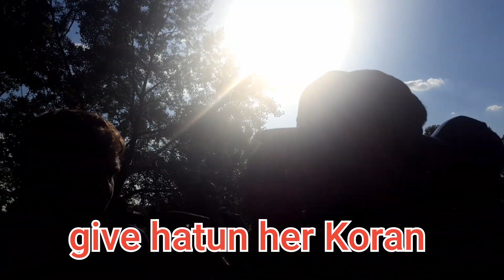"GIVE HATUN HER KORAN " HATUN AND BOB SUFFER TO GET THE KORAN IN HYDE PARK SPEAKERS CORNER LONDON UK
hi everyone
how Christians women ran away from Osman big day 😜 in hyde park an ignorant Shia try to face all Sunni giving them false verses from Koran and hadith.
every Sunday in speakers corner 2022 London England hyde park
many time mansour shamsi Mohammad hijab Ali dahwa face DCCI Christians and Shia in big debat
.this time Hamza try to have a debat with DCCI Christian in vain..
in hyde park raj. jedi.omar.shamsi.tan.hamza.ali dahwa.mohammed hijab all of them debate religion..
watch how hatun and Bob the builder look for the Muslim book Koran ...these
muslims and Christians  arguing most of the time about jesus Muhammad  islam christianity  brother from Jordan   here face a Christian woman talking about bible .  in speakeres corner ..this part it is a sample from london hyde .
hatun and others hate preachers like shia are always speak and argue to sunni including mohammed hijab,ali dawah,Steve,shamsi.adnan rachid.haji..
this speakers corner in hyde park open every sunday for free speech.